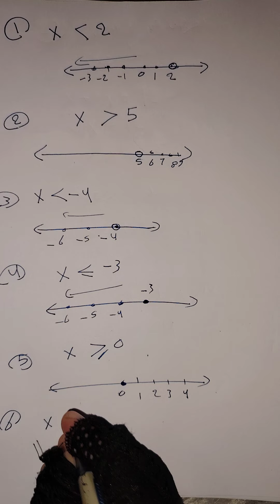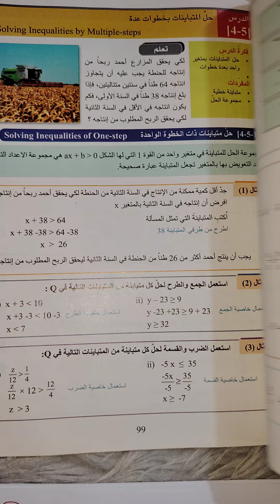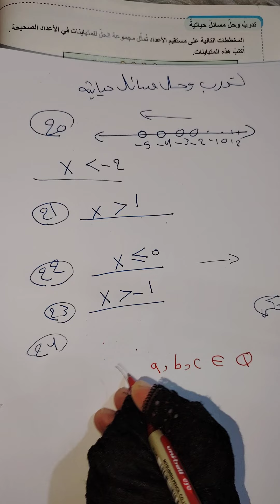رياضيات للصف الأول متوسط حل تأكد من فهمك وتدرب وحل مسائل حياتية (صفحة 97/98)